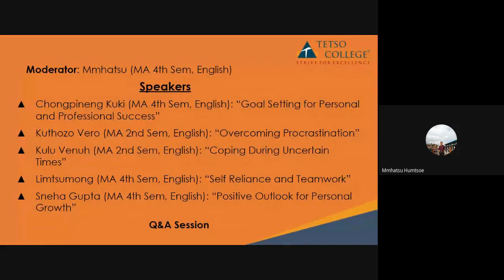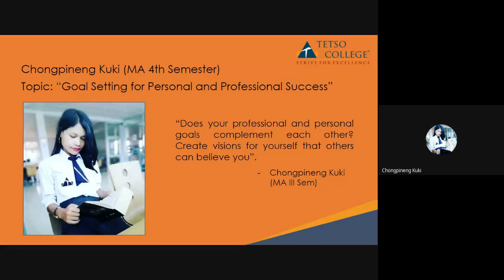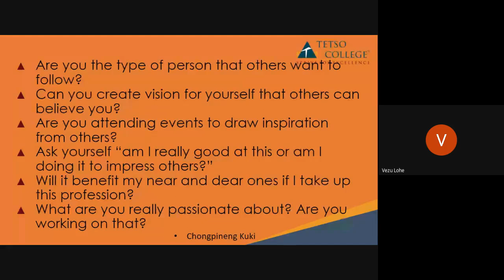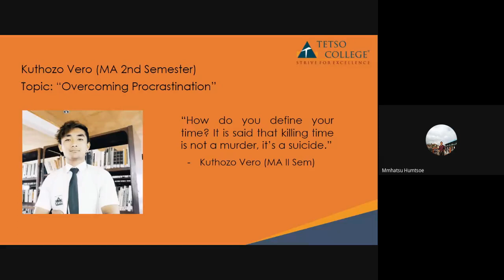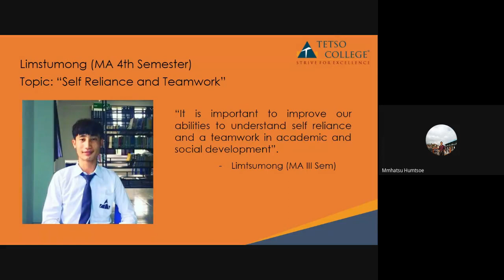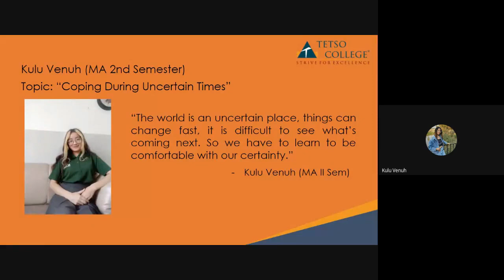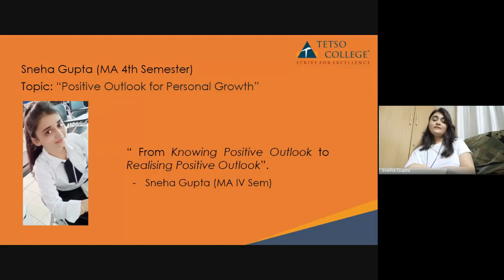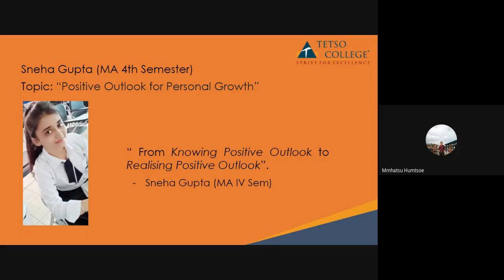Defining The Purpose: The Story Behind our Stories | PG Webinar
What you become directly influences what you get. Think of it this way: Most of what we have today, we have attracted by becoming the person we are today, but unless you learn to handle the responsibilities that come with it, it will usually shrink back to the amount you can handle. As such, a big share of life starts with individual growth, self-improvement and making measurable progress though it’s a struggle and a challenge. There wouldn’t be any winning without a challenge and that’s what life is all about. It’s the struggle and the challenge to develop ourselves and our skills to see what we can create in our lives. Some of us are just into self-improvement, self-help, inspirational things, but you can’t live on mental candy alone. You need more than that. Your library needs to be balanced like the pantry in your kitchen. You can’t be strong just on the easy life.

New habits don’t come easy, but they can be developed. Sometimes when you develop a lot of momentum in one direction, it’s not that easy to change, but it is possible. It takes time to build a career. It takes time to make changes. It takes time to learn, grow, and produce. And It takes time to refine philosophy and activity. So give yourself time to share, time to learn, time to start some momentum, and time to finally achieve - to live and to work with a purpose and to lead a proper perspective on priorities.

In this student webinar, the PG students of the Department of English aimed to inspire listeners to be motivated and put themselves through the paces, as they shared their purposes in life with a new prism of stories.

Moderator: Mmhatsu (MA 4th Sem, English)

Speakers:

Chongpineng Kuki(MA 4th Sem, English): “Goal Setting for Personal and Professional Success”

Kuthozo Vero (MA 2nd Sem, English): “Overcoming Procrastination”

Kulu Venuh (MA 2nd Sem, English): “Coping During Uncertain Times”

Limtsumong (MA 4th Sem, English): “Self Reliance and Teamwork”

Sneha Gupta (MA 4th Sem, English): “Positive Outlook for Personal Growth”